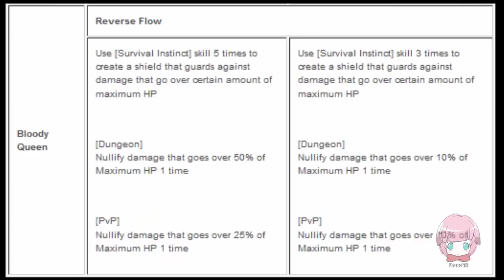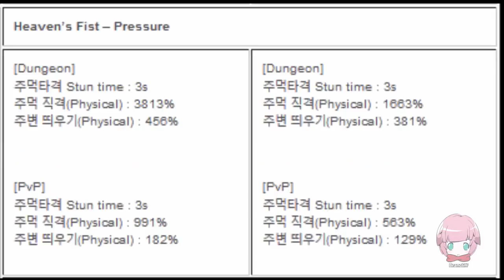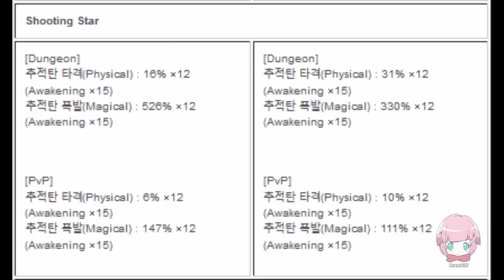[Elsword Sheathposting] - The Great Nerfquake of 2/22/2018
But Falling Dragon gained damage so its okay!1111